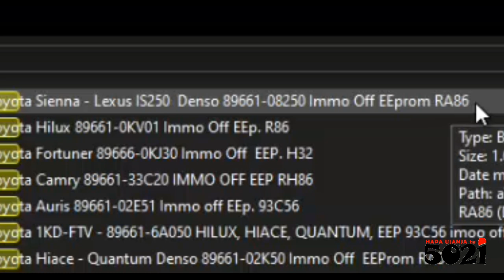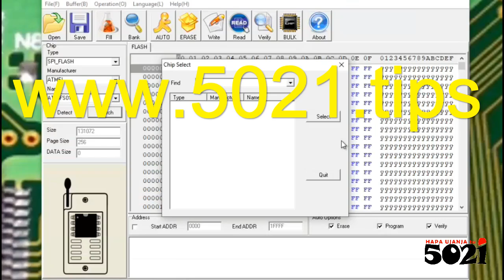Read/Write Cloaked IMMO OFF data using usual memory's ID🤷‍♂️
Those cloaked names translate to the usual ID👌! Remember in the database, most attached data cross references to other compatible units!

The database Includes data location instructions, both original & hacked data files, to enable You immooff yourself 👇👇👇